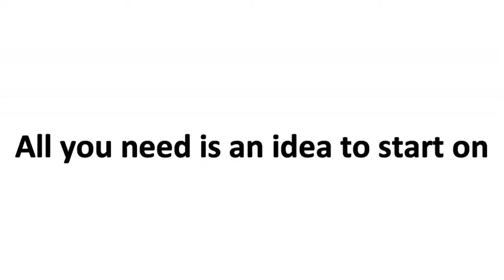IdeaGist Talent Intro Show with Raheen Fatima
Interview with Saad Khan, Sargodha University